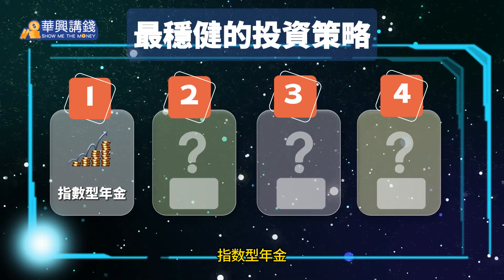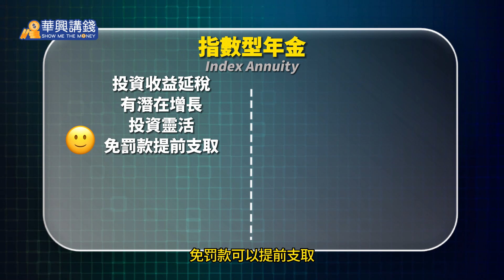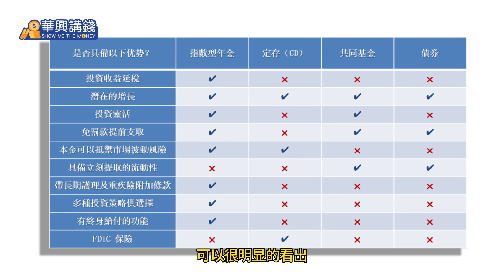在美國做退休理財，最穩健的投資策略有哪四種？各類利弊分析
你知道在美國市場，有哪四大類最穩健、最推薦的退休理財策略嗎？

舒適的退休及晚年生活，離不開穩健的投資策略。退休收入的規劃好比我們造房子，只有把地基搭建紮實，這個房子才能承受住了自然的摧殘屹立不倒。綜合性的退休投資規劃才能經得起市場波動起伏的挑戰，讓我們的退休生活沒有後顧之憂。

今天我們就給大家介紹美國市場上退休理財的四大投資策略特征。透過分析他們的優缺點，幫助大家做好退休金的綜合規劃。退休後穩健的投資策略分別是：指數型年金，定存，共同基金，和政府國債。

✔️微信號 WeChat ID:
KCAL3331111